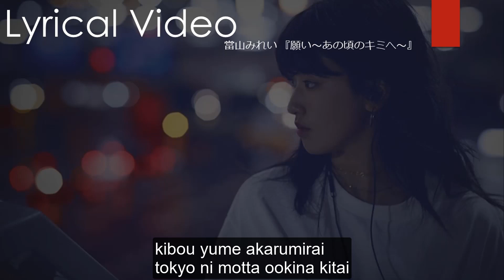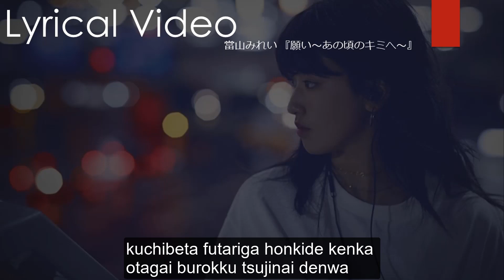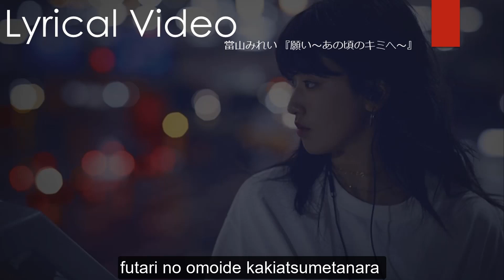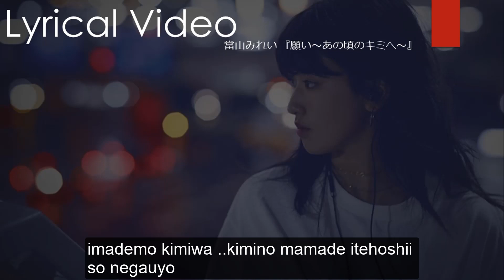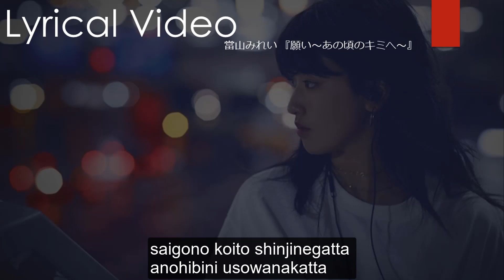Romaji Lyrical Video of 當山みれい 『願い～あの頃のキミへ～』Futari no Omoide